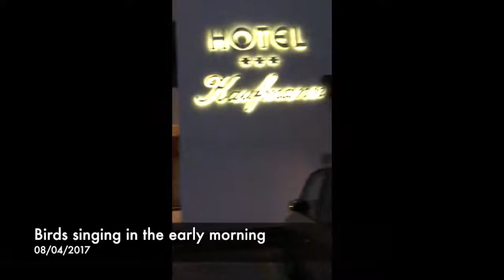Verona, Italy - EGNA Spring Trophy Montage/Vlog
A vlog/montage I made for a own memories. Sorry if it is not that good, the footages were not filmed for the montage.